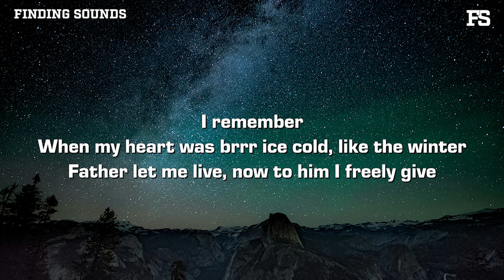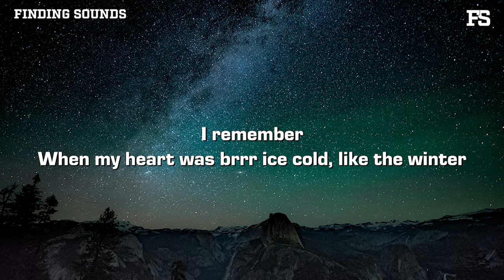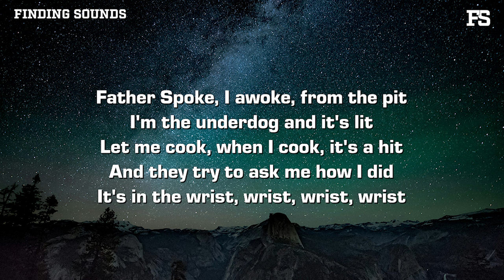Christopher Syncere - I REMEMBER (Lyrics)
Lyrics:

God good and my girl bad if they talk bad it ain't all bad
I just came from a fallback, if I fall off then I'll draw back
Take wine from the grapevine, and I stay silent, don't talk back
I took my sin to the cross, I gave it up cause I want all that God has
I been up

Got my wisdom listening to the bishop
I don't need no handclap from the insta
Instagram ain't God, I told em then
Took a lot to heal what daddy did

I remember
When my heart was brrr ice cold, like the winter
Father let me live, now to him I freely give

Father Spoke, I awoke, from the pit
I'm the underdog and it's lit
Let me cook, when I cook, it's a hit
And they try to ask me how I did
It's in the wrist, wrist, wrist, wrist